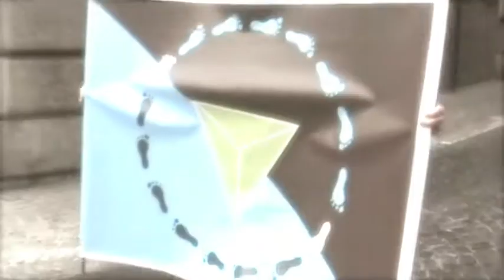BALKANS IN ANKON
Primo video di Balkans in Ankon. Blerta Kambo, Drazen Grujic, Laurentiu Stoica, Milica Milosevic in Ancona TO EXPLAIN 'ATOPOS'